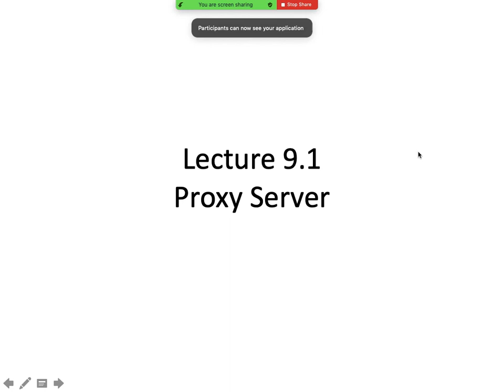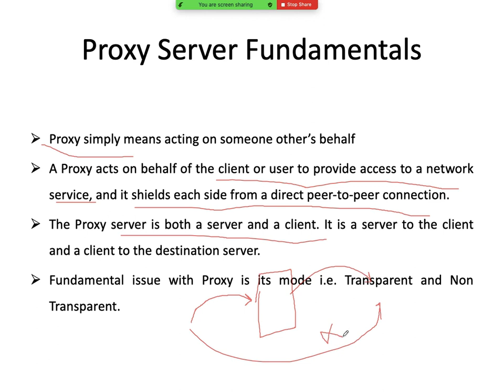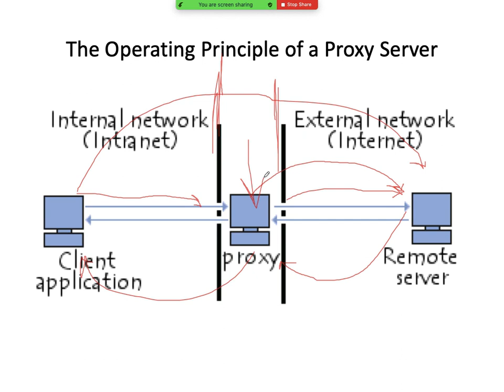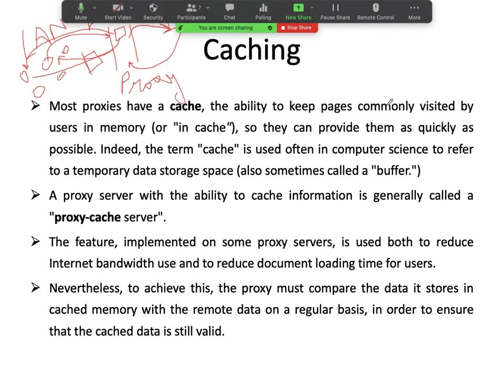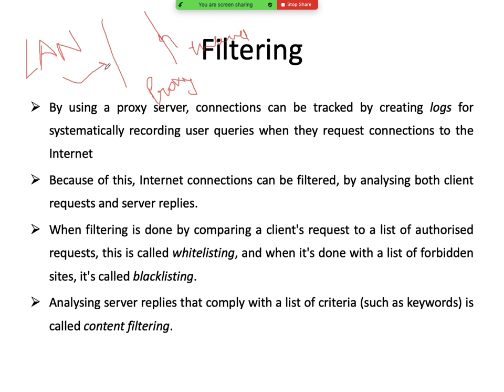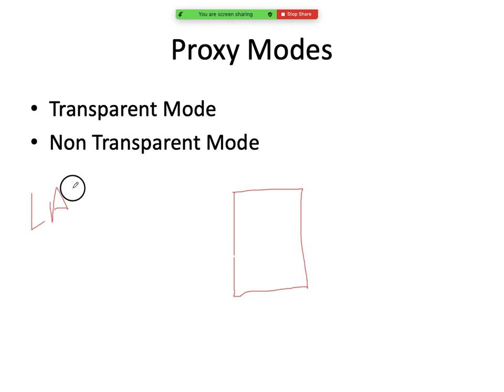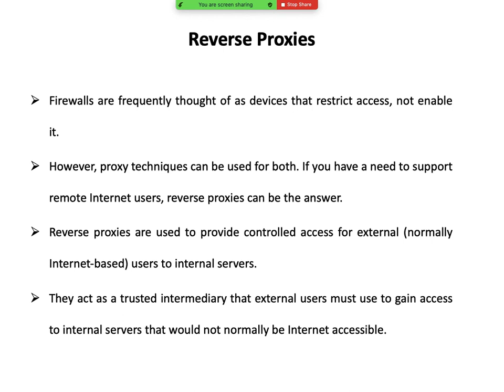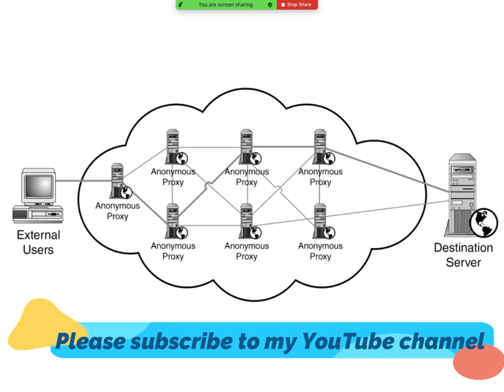Lecture 9: Proxy Server - Fundamentals, Features, Modes, and Types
Proxy Server - Fundamentals, Features, Modes, and Types
1. Introduction and Fundamentals of Proxy Server
2. Features of Proxy Server
   2.1 Caching
   2.2 Filtering
   2.3 Authentication
   2.4 Reverse Proxy
3. Proxy Modes
   3.1 Transparent Mode
   3.2 Non Transparent Mode
4. Types of Proxy Server
   4.1 Web Proxies
   4.2 Reverse Proxies
   4.3 Anonymizing Proxies